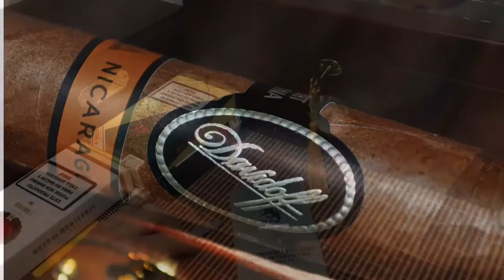Papas Fritas by Drew Estate Cigar Factory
Así vienen estos excéntricos puros de la fábrica tabacalera Drew Estate. Una fumada rápida y memorable.